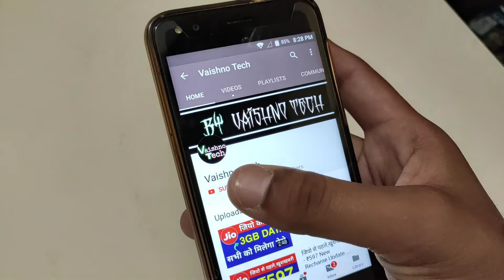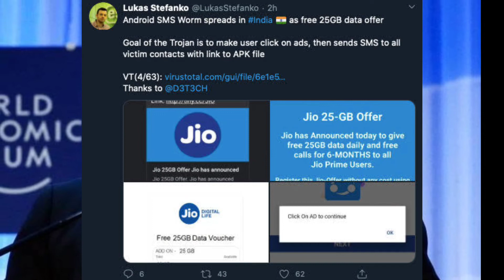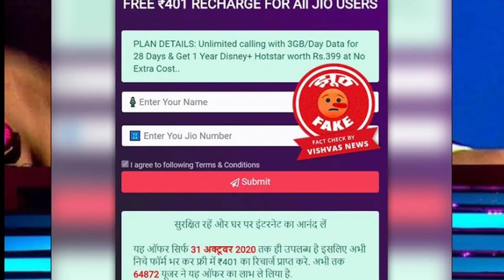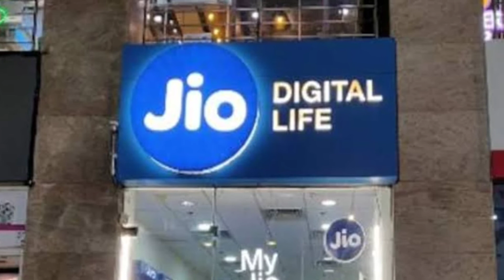Jio New Offer - Jio 25GB Free Data Activate 2021 | Jio 6 Months Free Internet 2021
Jio good news
jio free 25 gb data
jio 25gb free activate
jio 25gb 6 months free
jio new data pack 2021
jio new pack offer
jio free 25gb  data activate
jio new latest offer
jio launch data offer
jio new pack 2021
Reliance jio new 25gb data activate launch